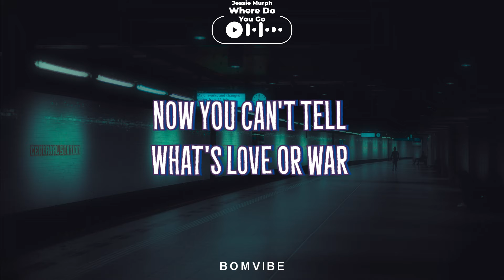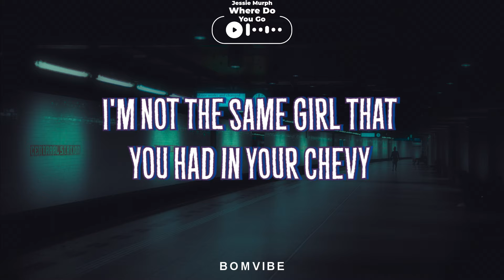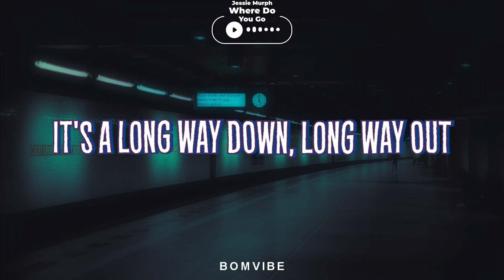Jessie Murph - Where Do You Go (Lyrics)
Where Do You Go (Lyrics)

🎤 Lyrics :

Young and naive heart in your hands
Ready to give more than you can
'Til you meet a boy who tears you apart
Now you can't tell what's love or war
The music stopped, so did the dance

Now there's no one to tell so you leave by yourself
But it hurts more than you could've known
'Cause how does a girl hold the weight of the world
Without losing herself on the road?

When nowhere feels, nowhere feels quite like home
When every crowded room feels so alone
It's a long way down, long way out
Tell me how do I begin?

Growing up under the pavement
I stared at the people and places
I wondered what it would be like
They seem to be doing it right
But at the time I didn't know it
That these are, that these are the moments
I'd chase for the rest of my life
Before it got quiet and heavy
I'm up in this Bentley, I'm dodging the memories
I cut out the bullet, the one that you sent me
You said I was lookin', you thought I was ready
But how in the fuck could I ever be ready?
My arms gettin' tired, this baggage is heavy
There's no one to help me, 'bout to break the levy
I'm not the same girl that you had in your Chevy
Don't think I'll ever be

Where Do You Go by Jessie Murph lyric video

Jessie Murph Where Do You Go
Where Do You Go Jessie Murph Lyrics
Where Do You Go Jessie Murph